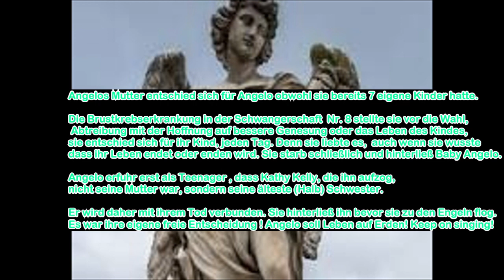Angelos Angel(s) Story | Was hat Angelo Kelly mit Engeln zu tun? Die Antwort in diesem Video!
Darin geht es um Angelos Angel Story! Was hat Angelo Kelly mit Engeln zu tun? Die Anwort in diesem Video! Auch wenn echte Fans es natürlich wissen, sollte jeder der den Begriff "Angelo Kelly" hört, auch diese Geschichte kennen lernen! Denn Angelo heißt nicht ohne Grund Angelo.

Eure Selin

PS: Als kleiner Hinweistipp vor ab (für nicht Angelo Kelly Fans): Seine Mutter, die ihm das Leben schenkte, hatte als Löwin für ihn gekämpft, bevor sie ihre Engelsflügel aufschlug und in den Himmel flog. Daher das Fanvideo für Angelo in liebevoller Erinnerung an Barbara Ann Kelly, die Mutter von Angelo!

Könnte auch interessant sein, der Blogbeitrag aus der Kategorie The Kelly Family:
IMPRESSUM
Produktionsland: Deutschland
Hashtags zur besseren Auffindbarkeit des Videos
Disclaimler: All rights are reserved to Angelo Kelly / his own lable "Ten4ONE" and The Kelly Family. Please note all contents of this video clip are copyright protected. Do not use this contant in any way without Angelos approval. I was shared my plans to him and he was fine with them.
Because he ask also for this "Angel Story" if I want to do it for my own on my channel.